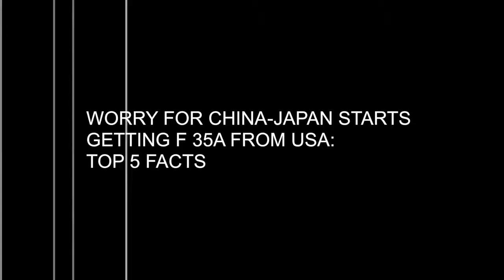WORRY FOR CHINA-JAPAN STARTS GETTING F 35A FROM USA: TOP 5 FACTS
INTRODUCTION:

The first foreign military sales (FMS) F-35A Lightning II fifth-generation stealth fighter jet was handed over to the Japan Air Self Defense Force, marking a major milestone in Japan’s enhanced national defense and strengthening the future of the U.S Japan security alliance.

F-35 has 3 variants, the F-35A is the conventional takeoff and landing (CTOL) variant. The A variant, is primarily intended to replace the F-16 Fighting Falcon. The F-35A is expected to match the F-16 in maneuverability and instantaneous high-g performance, and outperform it in stealth, payload, range on internal fuel, avionics, operational effectiveness, supportability, and survivability.

BACKGROUND:

Fresh from his fourth straight national election victory, Japanese Prime Minister Abe now enjoys the most solid political backing of any leader in his country’s post-war history; his party dominates both houses of parliament, opposition parties are in complete disarray, and no other politician enjoys a higher personal approval rating than him.

Predictably, with the electoral hurdles safely behind him, Abe has turned his attention to the one topic that, after the economy, he cares most about, Fixing Japan’s military and amending its security posture.

Japan has been increasing mindful of the China’s military buildup and belligerent behavior.

Tokyo has recently published a new defense white paper that identifies the “growing assertiveness” of China as Japan’s most serious challenge. Abe also appointed a hardline lawmaker, Tomomi Inada, famous for her revisionist views of Japan’s wartime actions as his new defense minister.

Abe has also reiterated his determination to use the crushing parliamentary majority he now enjoys, to remove from Japan’s constitution provisions that restrict his ability to deploy or use military force.

NUMBERS:

The maiden flight of the first Japanese F-35A took place in August.

Japan is to purchase 42 F-35 under a U.S. Foreign Military Sales deal. The first 4 aircrafts are delivered to the Japan Air Self-Defense Force on 29 Nov.
Remaining 38 of the advanced fighters will be assembled at the Mitsubishi Heavy Industries final assembly and checkout facility in Nagoya, Japan.

Lockheed Martin said maintenance training for the first Japan maintainers has already begun at Air Force Base in Florida. Pilot training for the planes began at Luke AFB in Arizona beginning in November.

US JAPAN RELATIONS:

Military planners from both countries are concentrating, on what they believe is an imminent threat of a Chinese seizure of some Japanese-owned disputed islands.

This could inflict a catastrophic psychological blow on Japan, and could even discredit the Japanese-US military alliance.

The scenario has prompted the two countries to have closer military ties in recent years.

Barack Obama had earlier declared that the US is duty-bound to come to Japan’s aid, in the event of a conflict with China over a group of disputed islands in the East China Sea.

Obama went further than some analysts had expected in reassuring the Japanese prime minister, PM Abe, that Japan’s dispute with China over the Senkakus island were covered by the allies’ post-war security treaty.
The treaty assures Japan of US help, incase Japan is faced with an external threat.

CONCLUSION:

Japan might decide to acquire additional F-35A fighter jets in the not too distant future. Japan is expected to award a contract for the procurement of up to 100 new fifth-generation air superiority fighters in the summer of 2018. The deal is estimated to be worth $40 billion.

The scale of Japan’s rearmament ambitions is no longer in doubt. The country is already America’s biggest and closest technological partner on missile defense.
The current government of Japan is also actively shoring up its military ties with other nations too.
India & Japan have revived the stalled project to acquire 12 Japanese US-2 i amphibious aircraft costing 10000 crore rupees. This marks a significant strategic cooperation between the countries.
The specialized seaplane, the US-2i, will be Japan's first overseas military sale in nearly 50 years.

It can be very well argued that China, with is assertive posturing is making Japan move to a more aggressive defense policies.